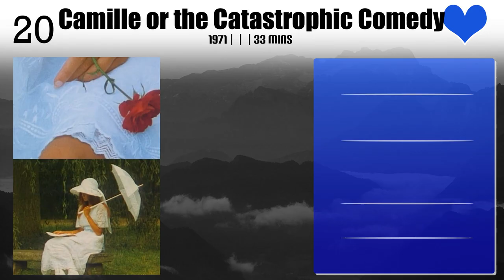Claude Miller | Top Movies by Claude Miller| Movies Directed by Claude Miller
Best Movies of Claude Miller

Find the list of top and best movies directed by Claude Miller
1.Camille or the Catastrophic Comedy
2.Juliet in Paris
3.The Smile
4.La Chambre des magiciennes
5.Little Lili
6.Thérèse
7.La question ordinaire
8.See How They Dance
9.This Sweet Sickness
10.Deadly Circuit
11.I’m Glad My Mother Is Alive
12.The Little Thief
13.Class Trip
14.The Best Way to Walk
15.The Accompanist
16.A Secret
17.An Impudent Girl
18.Betty Fisher and Other Stories
19.Lumière and Company
20.The Inquisitor

Please Comment down your favorite movie of Claude Miller